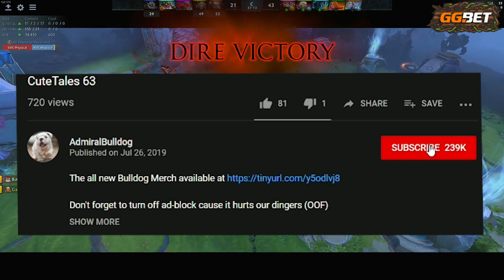Bulldog Invoker Has The Sunstrike Game On Another Level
BULLDOG INVOKER MID CARRY EPIC FUNNY INVOKER COMBO DOTA 2